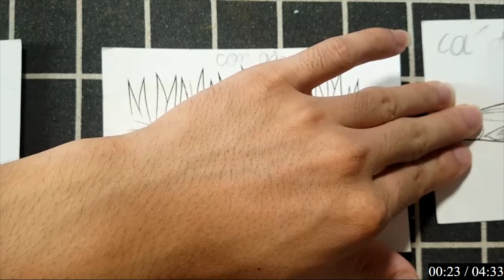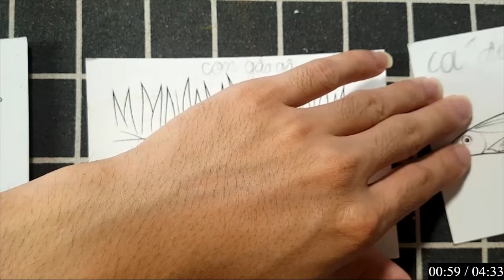Sáng Tạo Mĩ Thuật Không Giới Hạn: Tô Màu Những Chú Sư Tử, Hổ Và Báo Trong Thảo Nguyên Mênh Mông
Sáng Tạo Mĩ Thuật Không Giới Hạn: Vẽ Và Tô Màu Những Chú Sư Tử, Hổ Và Báo Trong Thảo Nguyên Mênh Mông